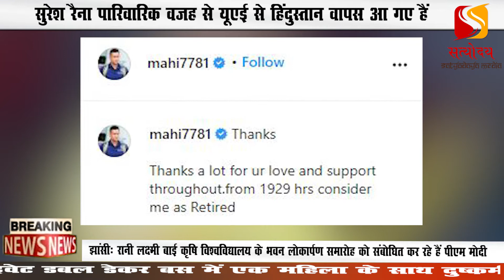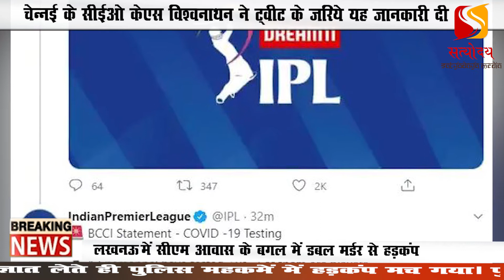आईपीएल से ’आउट’ क्यों हुए रैना!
IndianCricketTeam CSK IPL-13#UAE#SureshRaina
नई दिल्ली। भारतीय क्रिकेट टीम के पूर्व हरफनमौला खिलाड़ी सुरेश रैना को लेकर एक बड़ी खबर सामने आई है। दरसल चेन्नई सुपर किंग्स के स्टार खिलाड़ी सुरेश रैना कुछ पारिवारिक कारणों के चलते यूएई से भारत वापस लौट आए हैं। दरअसल इस बात की जानकारी सामने आई है कि वह आईपीएल का 13वां सीजन नहीं खेलेंगे। बताया जा रहा है कि उनके एक अंकल की मौत हो गई है और एक करीबी रिश्तेदार का अस्पताल में गंभीर अवस्था में इलाज चल रहा है।